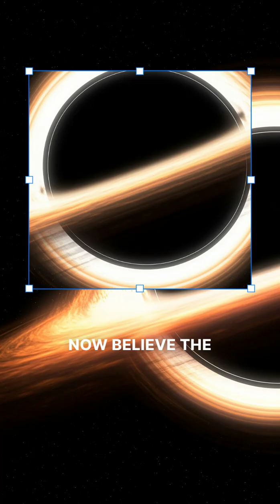What If the Universe Is Just a Hologram?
What if everything you touch, see, and feel — isn’t truly 3D?

The Holographic Principle suggests that our entire universe might be a projection from a 2D surface at the edge of the cosmos.

Just like a 3D hologram comes from a 2D image, our reality could be encoded data playing out in space and time.

This mind-blowing idea comes from black hole physics, where scientists found that information falling into a black hole isn't lost — it's stored on the surface.

Could our universe work the same way?
If true, it could redefine reality, gravity, and even what we believe to be “real.”
The universe may be more illusion than substance